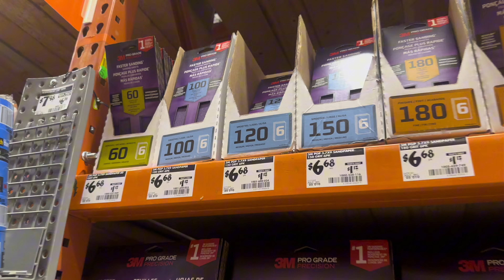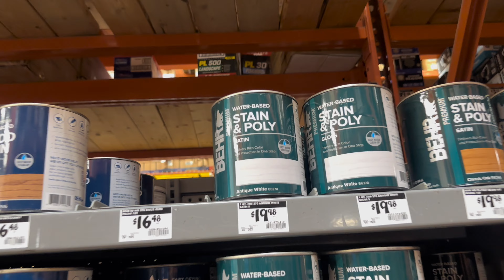Aru ke sur taal se Murphy hua preshan II ye ka ku ku kya hai?